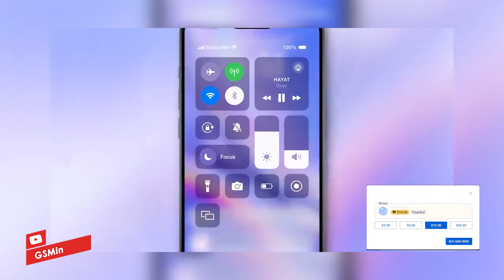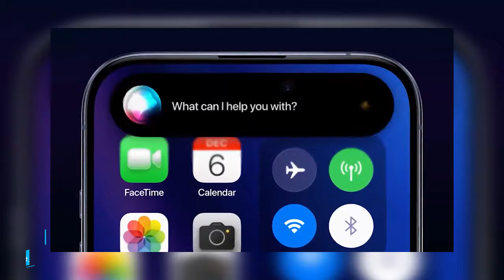iPhone Lawas Masih Dapat Update OS!!! Daftar iPhone & iPad Yang Akan Dapat Update iOS 18 & iPadOS 18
Perangkat Apple terkenal karena umurnya yang panjang dan kompatibilitas perangkat lunaknya yang ekstensif. Sayangnya, dengan diperkenalkannya iOS 18, dukungan perangkat lunak untuk beberapa perangkat akan berakhir. Model iPad yang tidak akan menerima peningkatan iOS berikutnya telah terungkap, selain beberapa iPhone.